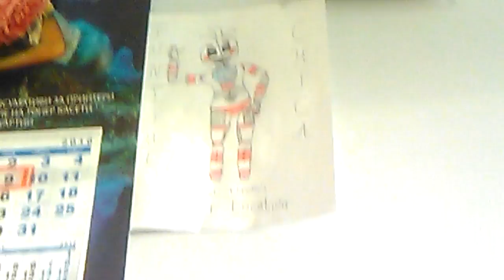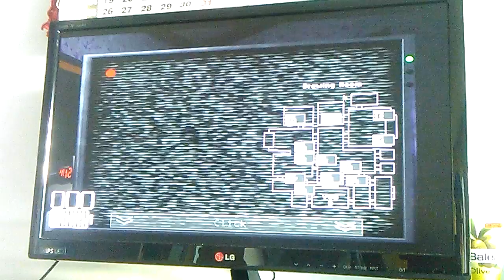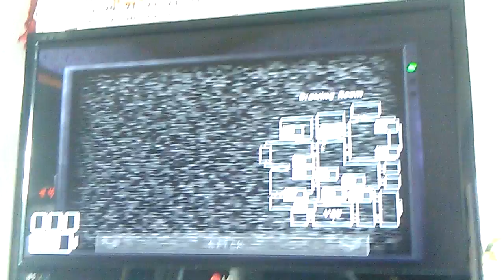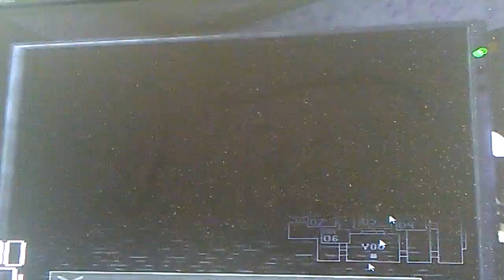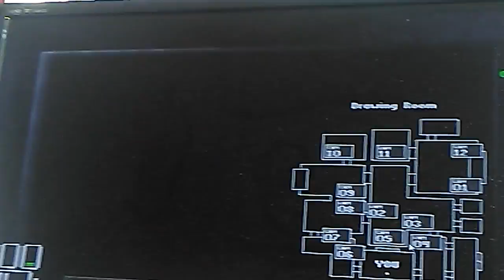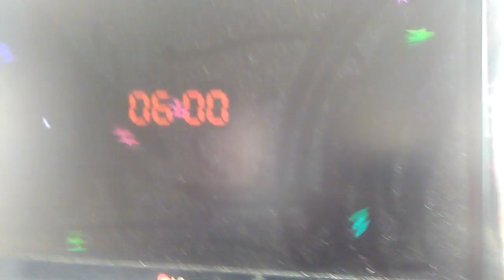Five nights at Candys nights 2